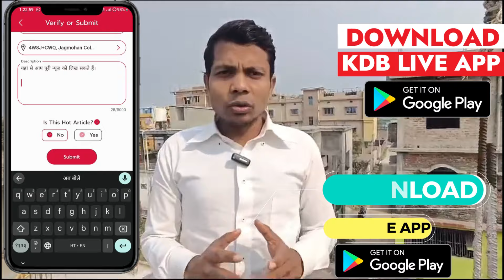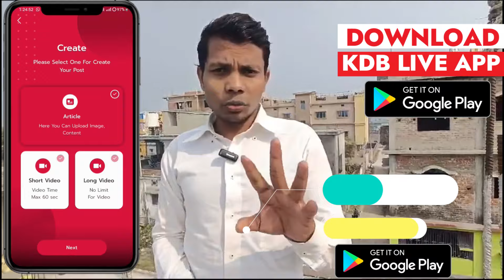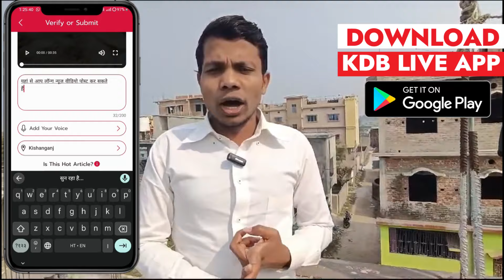बिहार न्यूज़ पाने के लिए अभी Download करें KDB LIVE APP